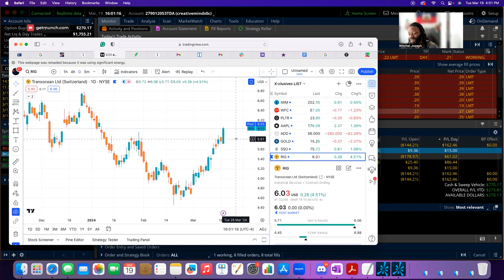Stock Strategy: Buy, Sell, Profit!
"603 analysis: Bullish engulfing, load up on dips. Sell if gaps up. Waiting for sell-off to buy. Shorter time in the money. stocks"